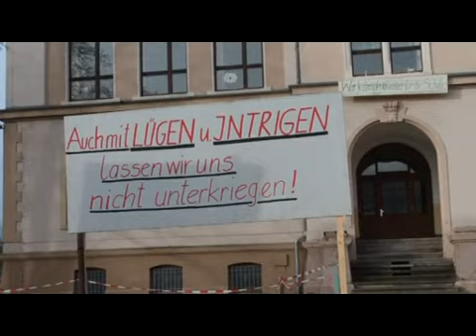Tauziehen um Seifhennersdorfer Schüler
Das Medienecho ist gewaltig. Kaum ein Tag vergeht, an dem nicht ein deutscher Fernsehsender oder eine Tageszeitung über die sogenannten Schulrebellen aus der Mittelschule Seifhennersdorf berichten.

Die reichlich 4.000 Seelen große Grenzstadt steht seit Wochen im Zentrum der Aufmerksamkeit, weil die Eltern ihre Kindern seit einem halben Jahr illegal zum Unterricht schicken. Illegal, so sieht es jedenfalls die Sächsische Bildungsagentur. Bereits im Sommer 2012 hatte die Schulbehörde die Gründung dieser fünften Klasse untersagt.

Doch der Widerstand gegen die Schulpolitik des Freistaates ebbt bei Eltern und Lehrern nicht ab. Von den anfangs 23 Schülern waren am letzten Tag vor den Winterferien immer noch 12 Kids übrig, die am Unterricht teilnahmen.

Die Jungs und Mädels erhielten ihre ersten Noten in der Mittelschule. Doch während das Zeugnis der Seifhennersdorfer Pädagogen für die Schüler meist gut ausfällt, war in diesen Tagen eine zweite Halbjahresinformation der Schulbehörde auf dem Postweg.

Der Kampf um den Erhalt der Mittelschule ist längst noch nicht verloren. Ein klares Signal kommt aus dem Seifhennersdorfer Rathaus. Bleibt abzuwarten, wie weit die Akteure beider Seiten beim Tauziehen um die verbliebenen Schüler und den Mittelschulstandort Seifhennersdorf noch gehen werden.